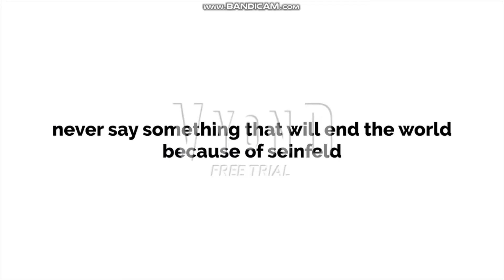stupid vyond PSA (MY FIRST VIDEO EVER MADE WITH VYOND)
The content shown in this video hasn't owned by any of us or all of us. This is being uploaded for preservation and entertainment purposes only.